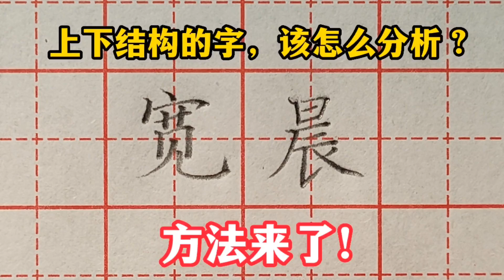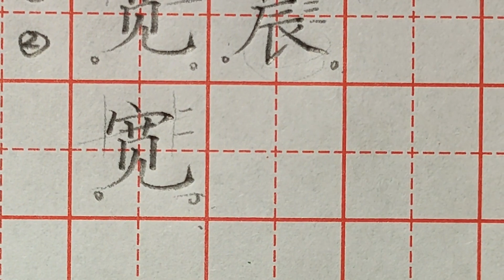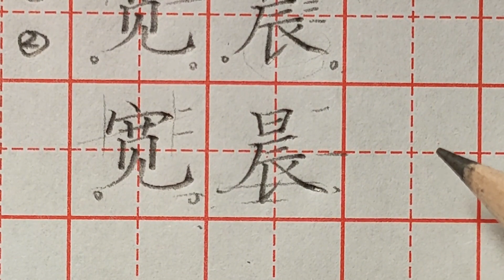以“宽”和“晨”字为例，来听老师讲解上下结构一类字的分析方法